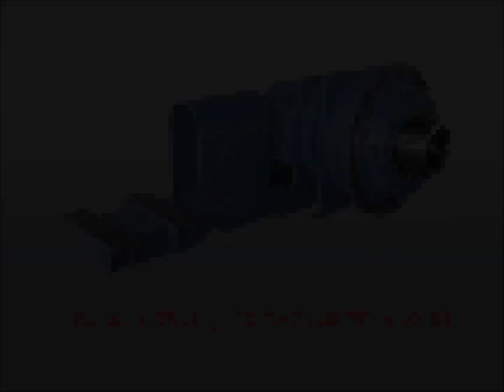Planetary gear reducer manufacturers(Los fabricantes reductor de engranajes planetarios)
We have produced top quality Planetary gear reducer for our customers from many countries and regions like the United States, Canada, India, Vietnam, Russia, South Africa, Bulgaria, Indonesia, and so on.

    FINE WISDOM(SUZHOU) DRIVING SYSTEM CO.,LTD
    office Address：No. 4 Xingwang Road, Huangqiao Industrial Park, Xiangcheng District, Suzhou City Jiangsu Province, China
    Contact Person:Mr. Ben

    factory Address: Suzhou City, Jiangsu Province, Pan Yang Industrial Park Min Road（215132）